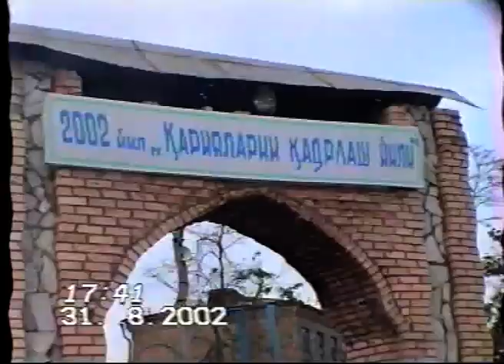Пахтакор тумани 2002-йил Мустакиллик байрами.ДЕНЬ НЕЗАВИСИМОСТИ.Автор видео Шухрат Жумаев.